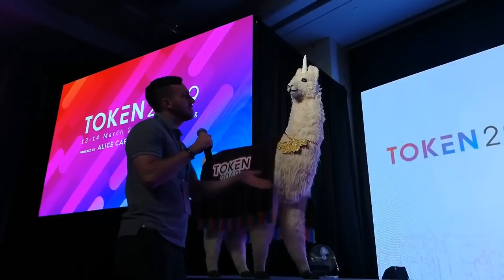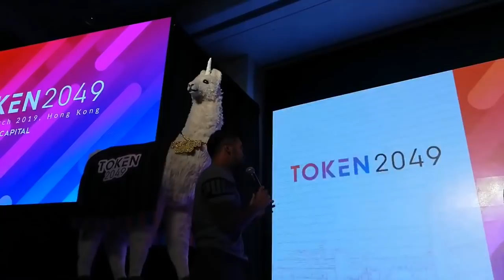AMA With Vitalik Buterin and Keynote Speakers at Ethereum Supermeetup 2019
In this video, Ethereum co-founder Vitalik Buterin and keynote speakers of Ethereum Supermeetup 2019 are doing an AMA (Ask Me Anything) session with over 1,500 attendees in Kerry Hotel Hongkong.